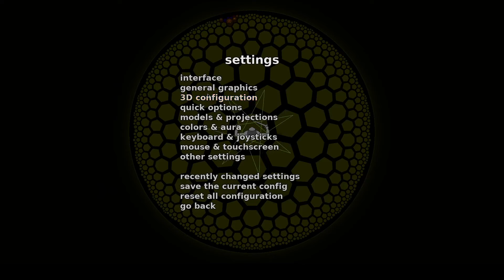Attempt at Casual 100% Hyperrogue EP2: This world is NOT a ball.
I show off the true version of the hyperbolic plane: what the game calls a "Hypersian Rug"